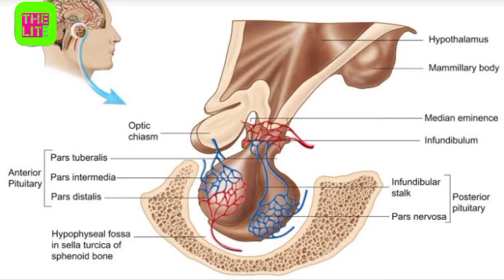हार्मोन के बिना मानव खुश नहीं रहता क्यों? Why does a human not be happy without harmon?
ऑक्सीटोसिन हार्मोन के बिना मानव खुश नहीं रहता क्यों?
Why does a human not be happy without the hormone oxytocin?